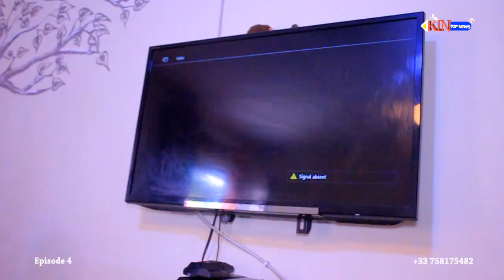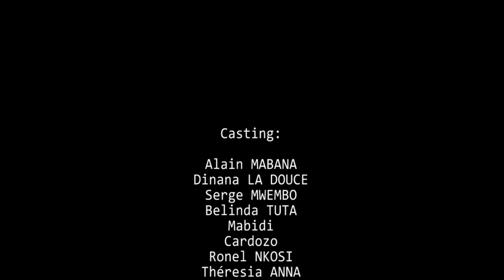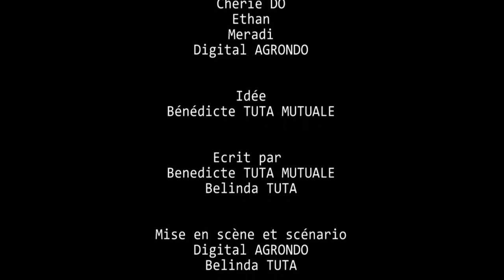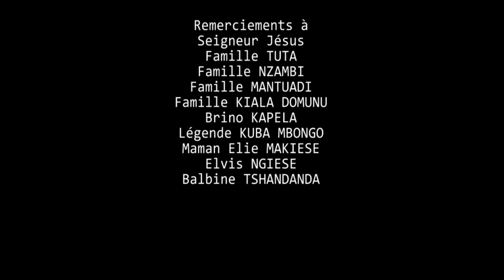PARCOURS DU MALHEURS || Ep 4 || Film Congolais || Kintopnewstv || Mars 2023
Pour rester branchés sur notre chaîne KIN TOP NEWS TV,  veuillez cliquer sur le lien 👉    @kintopenewstv  /  et n'oubliez pas d'activer le bouton de notification.
Film : PARCOURS DU MALHEURS | Ep 4 |

KIN TOP NEWS TV...

Vidéo précédente 👉